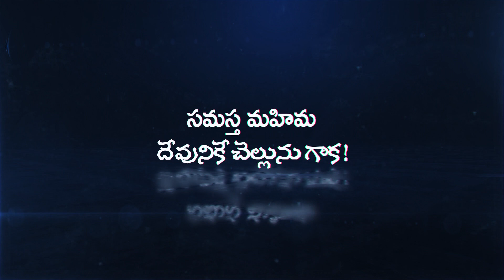కడపలో దేవునికి మహిమకరంగా జరిగిన ఆశీర్వాద సభ Kadapa Blessing Meet Highlights | John Wesly Ministries